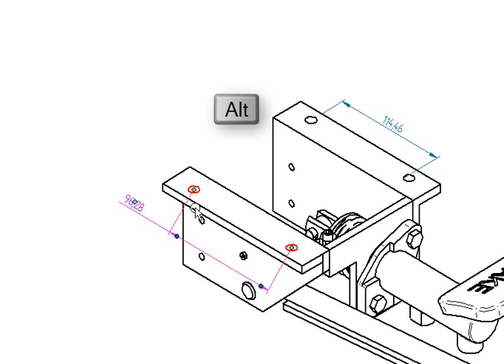Solid Edge ReAttach Dimensions